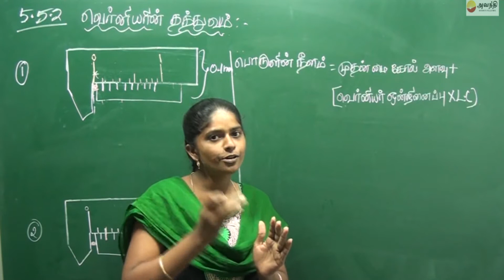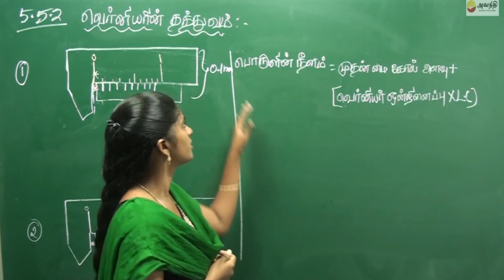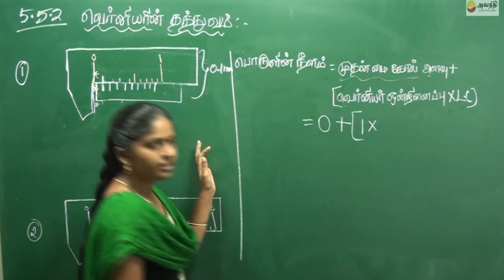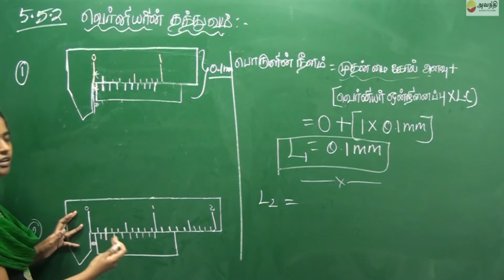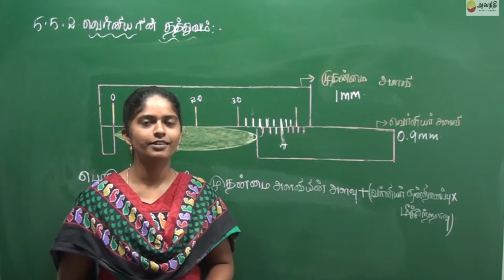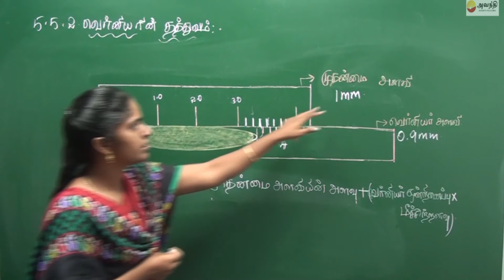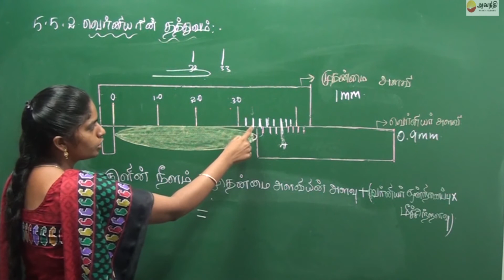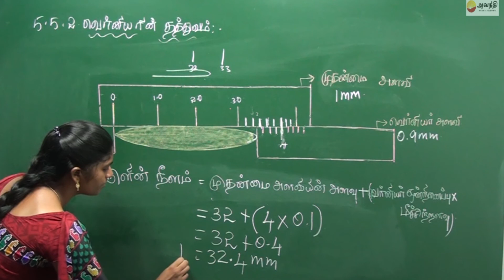IX T1 P1 TC2 2